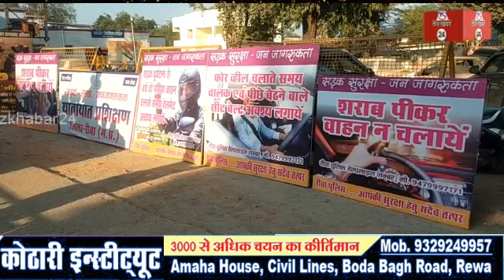रीवा में सड़क सुरक्षा सप्ताह के तहत निकाली गई जान जागरूकता रैली कलेक्टर एसपी ने दिखाई झंडी